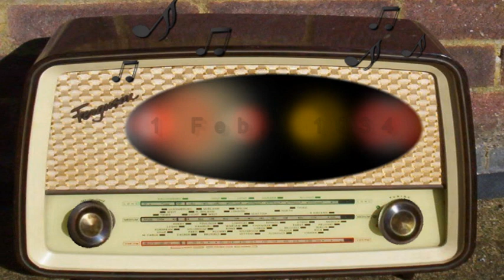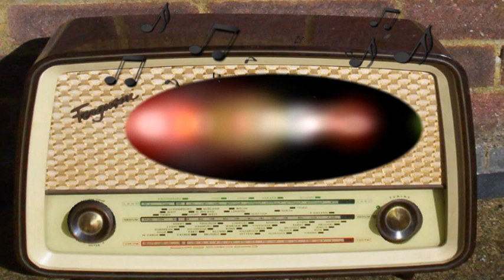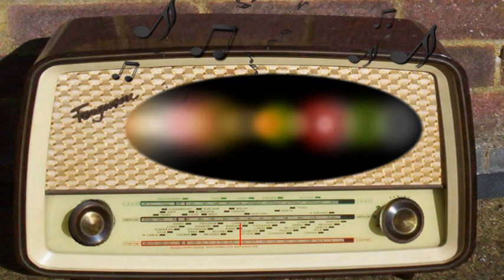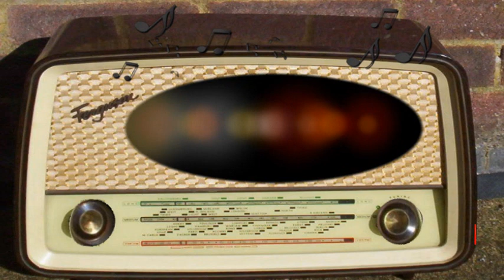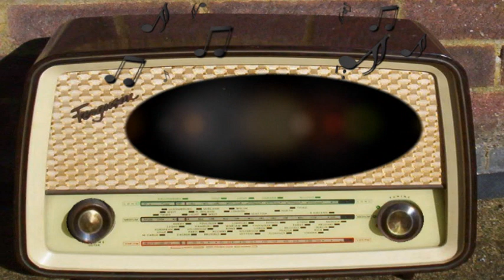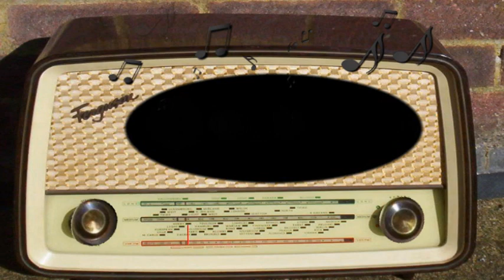Front Page Drama: The Silver Siren (February 1st, 1934)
The Silver Siren.